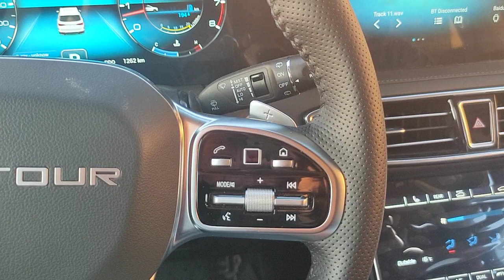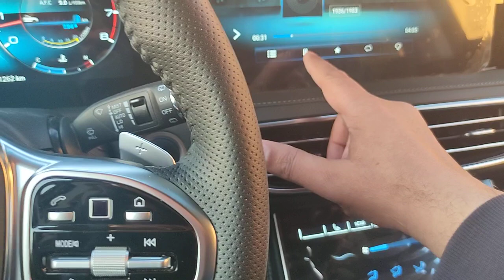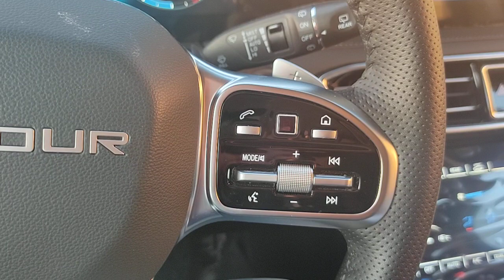Jetour x95 2022 - جيتور x95 - وضع الصمت للصوت من محترف الجيتور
مميزات وعيوب جيتور x95
جيتور X95 مواصفات
سعر جيتور X95 2022
تجربة قيادة جيتور x95 2022
مميزات وعيوب جيتور x70
جيتور X70 مواصفات
سعر جيتور X70 2022
تجربة قيادة جيتور x70 2022

أعلنت شركة «نور الدين الشريف» الوكيل المحلي للعلامة التجارية «جيتور» في مصر، عن أسعار سيارات «جيتور X95» الجديدة موديل 2022 الفئة الأولى «Elegance» بقيمة بلغت 399 ألف جنيه، وسعرت الفئة الثانية «Premium» بنحو 429 ألف جنيه في السوق المحلية.

ينتمي طراز «جيتور X95» لفئة السيارات الرياضية متعددة الاستخدامات «SUV»، مزودة بمحرك رباعي الأسطوانات، سعة 1600 سي سي تيربو، ينتج قوة 197 “حصان”، وعزم أقصى للدوران 290 نيوتن/ متر، متصل بناقل حركة سباعي السرعات “أوتوماتيك”.

وطبقًا للبيانات المعلنة «جيتور X95»، يبلغ متوسط استهلاك السيارة من الوقود نحو 8.1 لتر، عند قطع مسافات تصل إلى 100 كم.
الأبعاد الخارجية
الطول 4875 مم
العرض 1925 مم
الارتفاع 1780 مم

مواصفات «جيتور X95» في مصر
زودت سيارات «جيتور X95» موديل 2022 – الفئة الأولى – بمجموعة من المواصفات ووسائل الأمن والسلامة ومنها «وسائد هوائية جانبية للمقاعد الأمامية، وفرامل مانعة للانغلاق، وتوزيع الكترونى للفرامل، ونظام الثبات الالكترونى، وأنظمة مساعدة للفرامل، و فرامل يد كهربائية، والتحكم فى منظومة الجر، ونظام تحذير عند مغادرة الحارة المرورية، ونظام مراقبة ضغط الاطارات، وحساسات أمامية».

ودعمت بالعديد من التجهيزات «جنوط 18 بوصة، ونظام تشغيل السيارة بدون مفتاح، ونظام مثبت السرعة، وخاصية تسجيل رحلة القيادة، وإمكانية تثبيت مقاعد الاطفال، وكاميرا خلفية، ومصابيح ضباب أمامية وخلفية مع وجود إضاءة نهارية LED ، كما زودت الفوانيس بخاصية استشعار مستوى الإضاءة للأماكن، وشبكة أمامية ذات تطعيمات النيكل الفضي».

جيتور X95 موديل 2022
وتحتوي السيارة على على بعض الكماليات الأخرى ومنها «إمكانية فتح باب الشنطة الخلفية عبر تمرير حركة القدم للحساسات، وإشارات LED بالمرايات الجانبية، وفتحة سقف بانورما، وزجاج خلفي فامية، حامل أمتعة للسقف، وعجلة القيادة متعددة الاستخدامات، وشاشة عدادات ديجيتال وفرش المقاعد من الجلد، وشاشة وسائط 12.3 بوصة، ومكيف هواء ثنائي المناطق، مرايات تعتيم داخلية، كما زودت بنظام ترفيهي مكون “عدد 11 مكبرة صوتية، وعدد 2 مدخل USB وبلوتوث، وغيرها”.
كما تقدم طرازات «جيتور X95» الفئة الثانية بكافة المواصفات والتجهيزات الموجودة بالفئة السابقة، إضافة إلى بعض الكماليات الأخرى ومن أبرزها « كاميرا خلفية ثلاثية الأبعاد، وجنوط 20 بوصة، وخاصية فتح باب الشنطة الخلفية كهربائيًا، وخاصية تعديل عجلة القيادة للأمام والخلف، ونظام مراقبة النقطة العمياء، وخاصية، وتشغيل الإضاءة الأمامية أوتوماتيكيًا، وطي مرايات جانبية كهربائيًا، و خاصية ناقل الحركة الكهربائي، وغيرها”.

If you like it and want to learn how to do it, please drop me a comment and I will be glad to show you step by step.

 @Jetour Egypt   @Jetour Pro محترف الجيتور   @Jetour Auto   @Jetour Ec   @Jetour x70 Lovers_Ahmed Badran   @Jetour Chile   @Jetour Bolivia   @Jetour Ukraine   @Jetour Saudi   @Jetour Saudi | شركة التوريدات الوطنية للسيارات
@jetour UAE @jetour china

cars by maged
car by maged
تجربة قيادة مع ماجد
اخر اخبار سيارات
ماجد الطويل
Maged eltawil
سيارات ماجد
كارز باي ماجد
سيارات 2021
سيارات جديدة 2021 في مصر
maged eltawil
jetour x95 2021
جيتور 2021
jetour x95 2021 review
جيتور x95 موديل ٢٠٢١
jetour x95 2021 interior
تجربة قيادة جيتور x95
جيتور x95 تسارع
جيتور x95 محمود خيري
جيتور x95 موديل ٢٠٢2
جيتور x95 موديل 2021
جيتور x95 ماجد
جيتور x95
jetour x95
jetour x95 review
جيتور x95s 2021
cars 2021